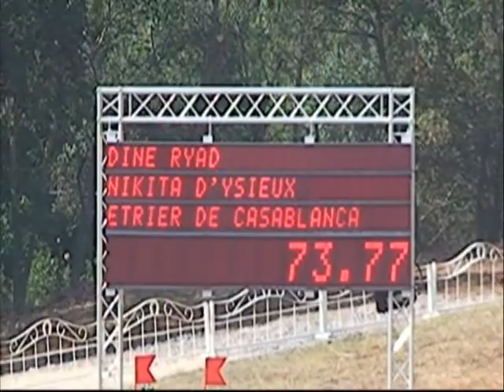RYAD DINE 1ER TOUR S CH 2013